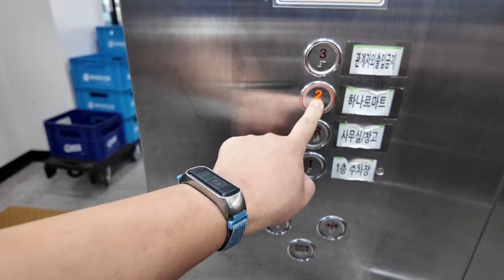[4K 엘리베이터 탑사기] 전라남도 여수시 선원동 여천농협하나로마트 선원점 OTIS엘리베이터 ACD4MRLGR1(M)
○촬영기기: DIJ OSMO POCKET 3

여수 선원동에 위치한 여천농협하나로마트 선원점의 엘리베이터를 시승했습니다.

▷승강기 소개
여천농협 선원지점을 증축하면서 들어선 여천농협하나로마트 선원점에는 OTIS엘리베이터의 무기계실(MRL) 기종인 2021년식 GR1이 설치되어 있습니다. 제어반은 승강기정보 등록 기준으로 ACD-4가 탑재됐습니다.

관통형 구조로 설치되어 있는데요, 1층의 중간층인 1R층과 3층에서 반대쪽 문이 개폐됩니다.

내장재는 스테인리스 재질이 적용됐고, 위치표시기는 오렌지빛의 도트 매트릭스 LED 타입이 적용됐습니다. 주행중 별 다른 이상은 없었어요.

▷부가설명
3층은 자진 생략했습니다.

승강기 고유번호: 7066-905
설치시기: 2021년 3월
교체공사여부: X
용도: 장애/승객화물용
모델: ACD4MRLGR1(M)
형식: 권상식 - VVVF
위치표시기 TYPE: 도트 매트릭스 LED
정원: 21인승
적재하중: 1600kg
운행구간: 1(1R) ~ 3층
정격 속력: 60m/min